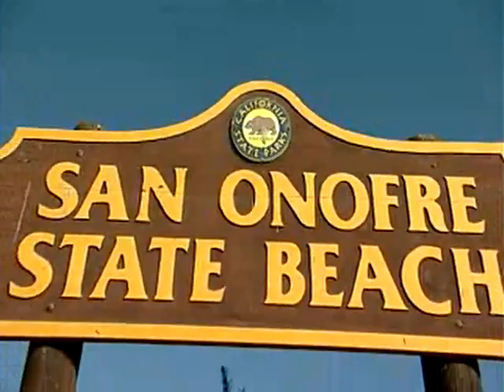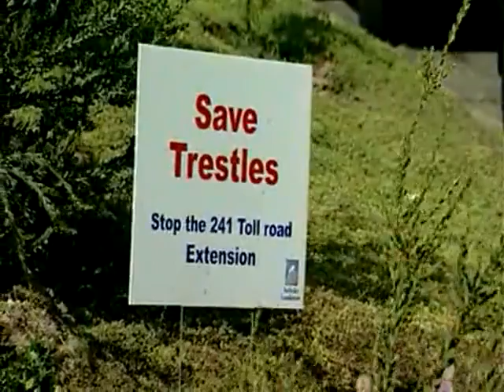Mason Brothers "Ghost at the Wheel" -- Feature in Boost Mobile Surfing Tournament